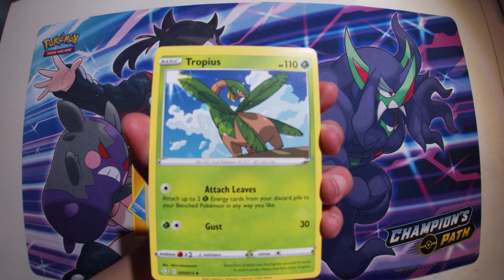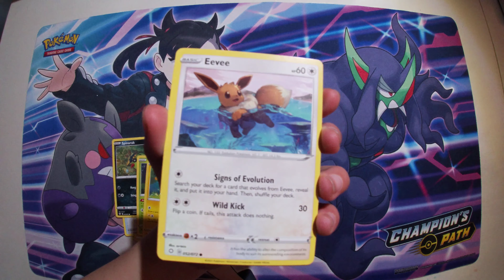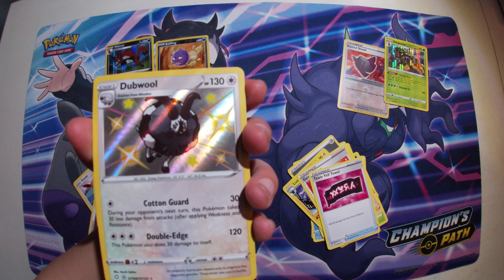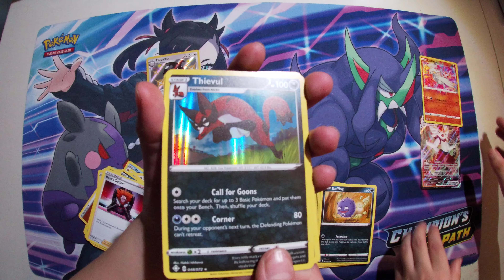Wow Cinderace V Max